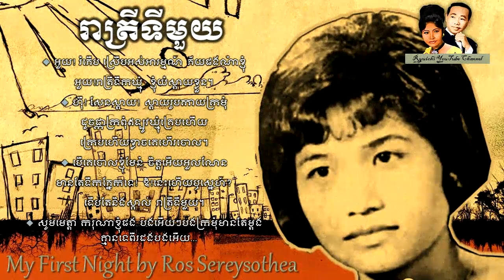Ros Sereysothea - រាត្រីទីមួយ - Reatrey Ti Mouy